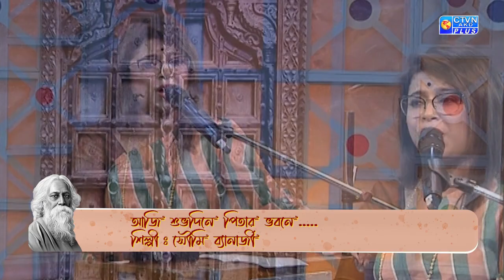আজি শুভদিনে পিতার ভবনে..... শিল্পী : সৌমি ব্যানার্জী